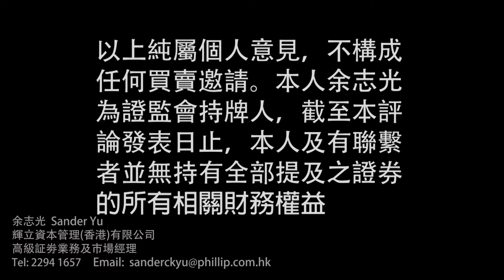4月6日大市回顧